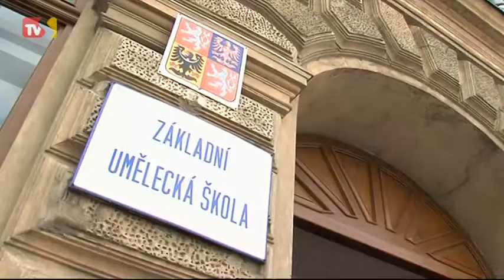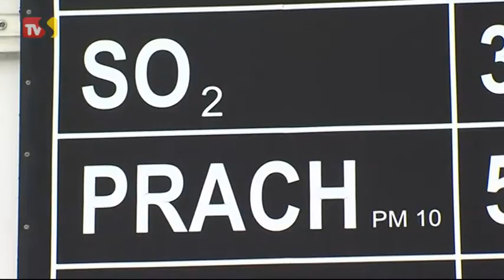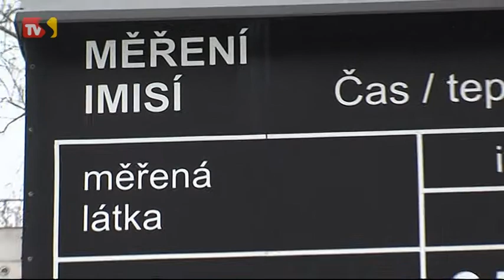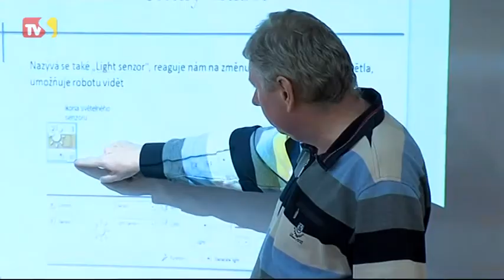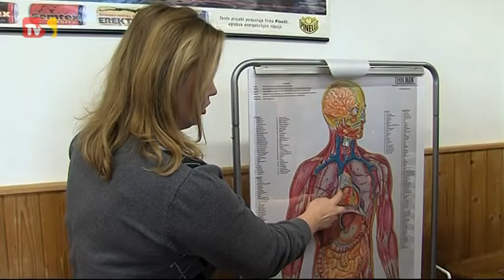TVS: Hradiště 30.1.2015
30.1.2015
V ZUŠ začalo stěhování / Město zveřejnilo pozitivní zprávu o stavu zdejšího ovzduší / Škola Mesit uspořádala Den otevřených dveří / Ve Slováckém muzeu se pekly zákusky